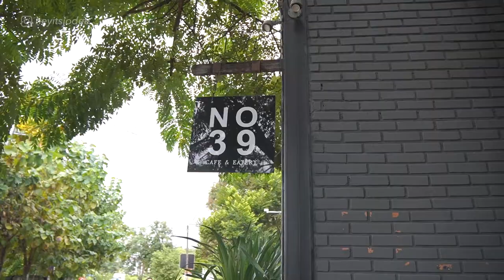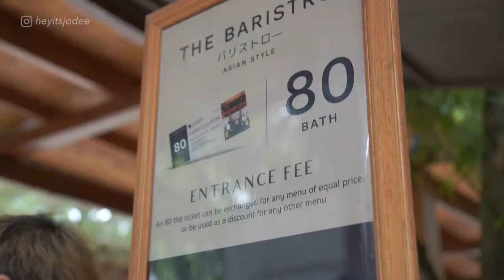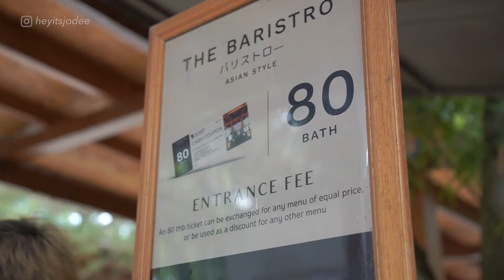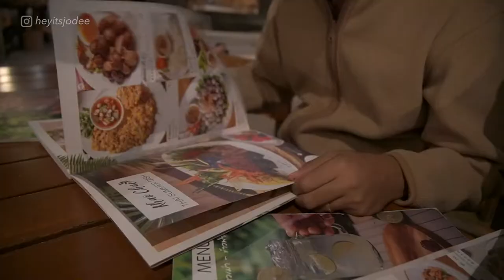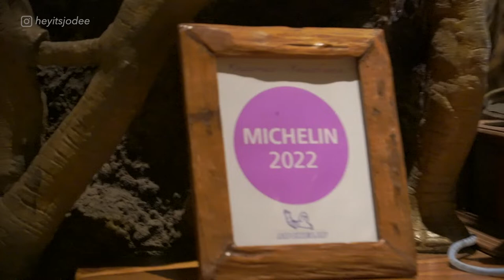First time in CHIANG MAI THAILAND! Very Cheap Airbnb + Aesthetic Cafes! | Jodee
DAY 4 OF THAILAND TRIP: CHIANG MAI

In this video, we'll show you  the cheapest and most aesthetically pleasing Airbnb's in Chiang Mai, Thailand.

If you're looking for a cheap and fun place to stay in Chiang Mai, then check out this Airbnb! We found them to be really affordable and really stylish – perfect if you're looking for a place to stay that feels like a home rather than a hotel. Plus, the location is really great too

In this video, we'll also share with you some of our favorite aesthetic cafes in Chiang Mai. Chiang Mai is known for its beautiful temples and lush landscape, and these cafes offer some of the best views of the cityscape! Whether you're looking for a relaxing break or some interesting cafe food, we've got you covered!

Places visited:
No. 39 Cafe
The Baristro Cafe
Imaginary Jungle Restaurant